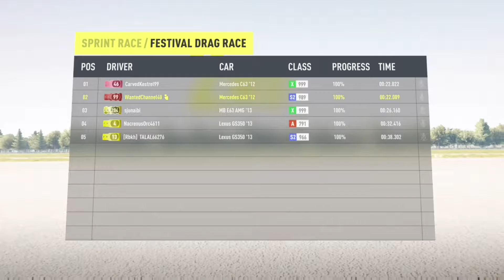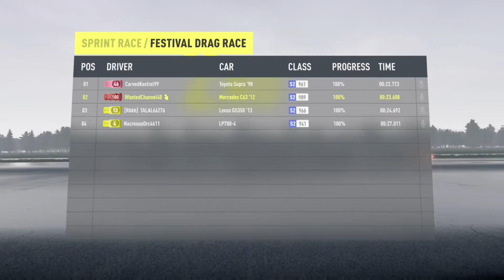Forza Horizon 2: OP drag Car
Xbox live: wantedchannel40